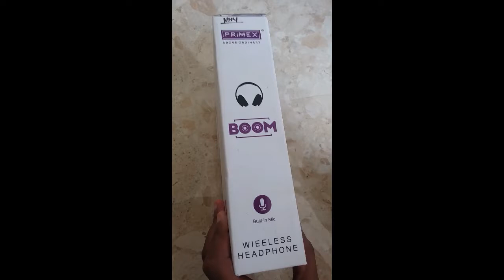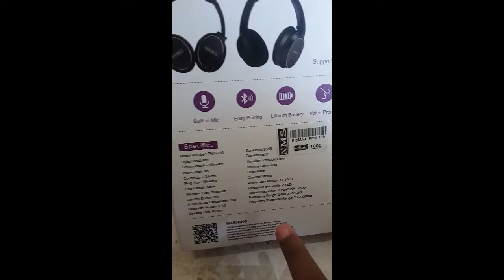Unboxing primex headphone best headphone under 1500